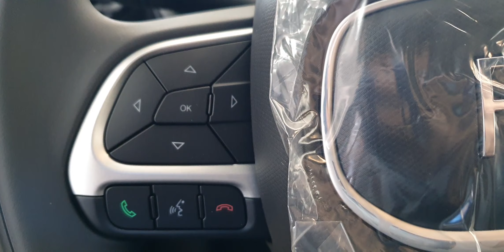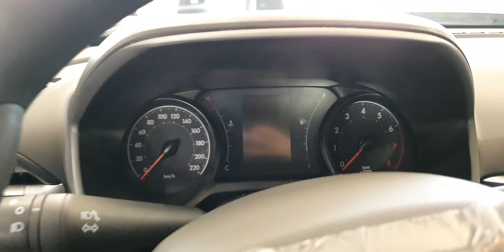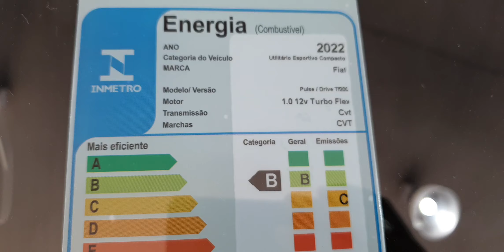FIAT PULSE IMPETUS TURBO 200 - 2022